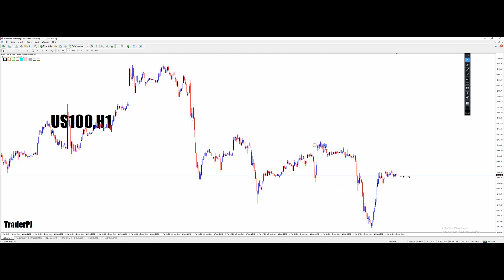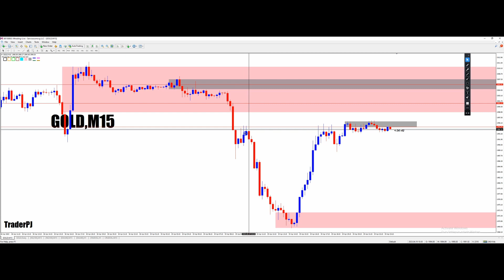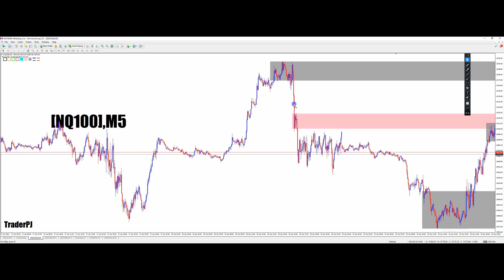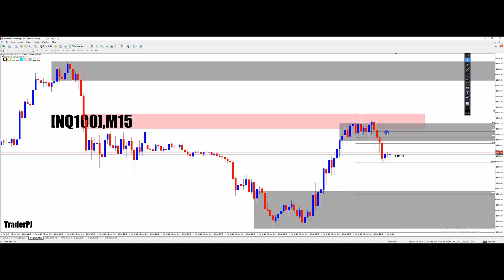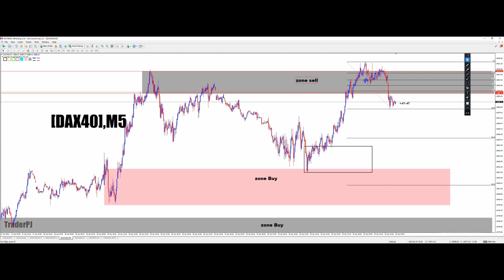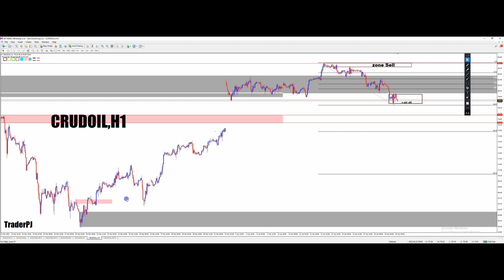OutLook Gold NQ100 DAX 40 & WTI 20 April 2023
Join sekarang

Yang nak join CopyTrade blh PM admin di Telegram